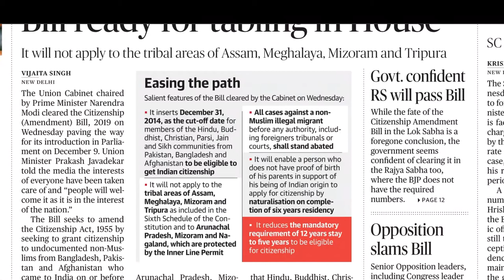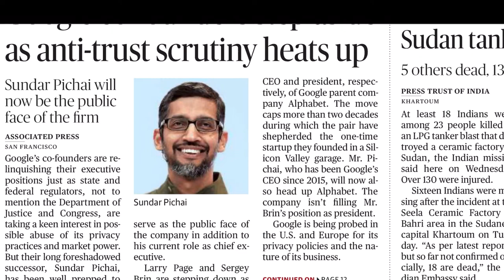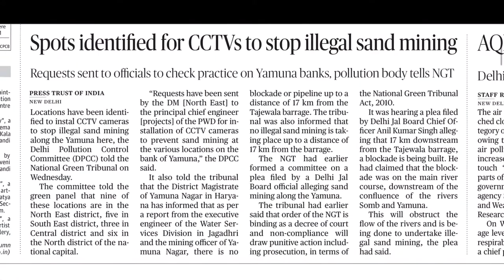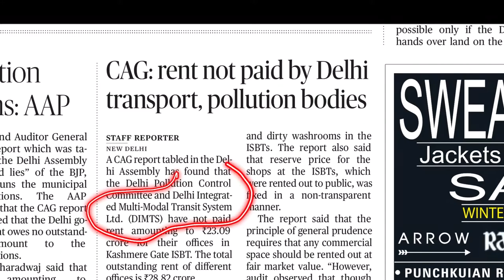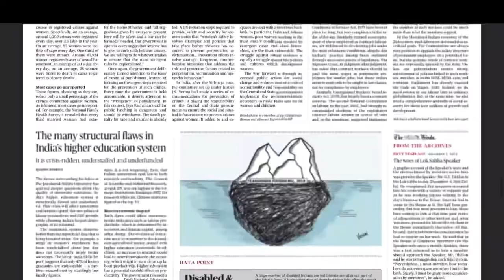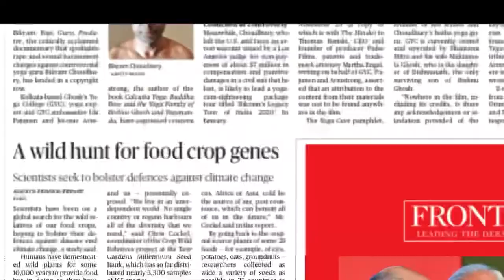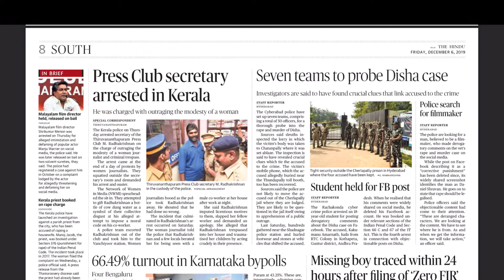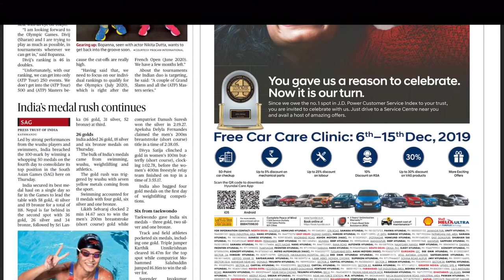5 & 6 Dec CURRENT AFFAIRS FROM THE HINDU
Current affairs preparation for competitive exam